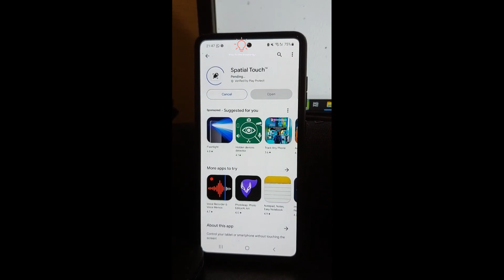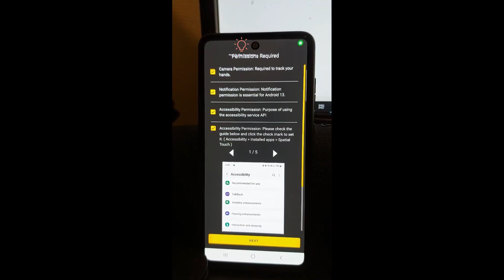How to Use Your Phone Without even Touching it using Spatial Touch App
Learn How to Use Your Phone Without even Touching it using Spatial Touch App

and we both get $25 USD